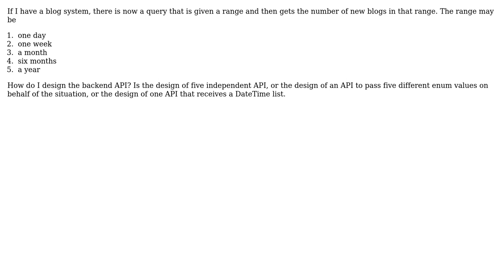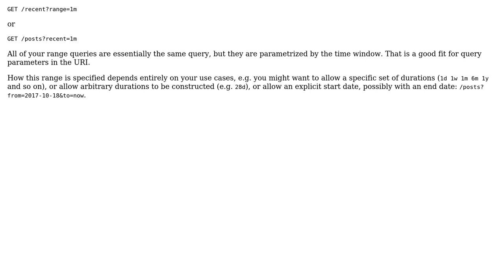Software Engineering: How do I design a backend API with a different query range?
With thanks & praise to God, and with thanks to the many people who have made this project possible! You are responsible for your own actions.